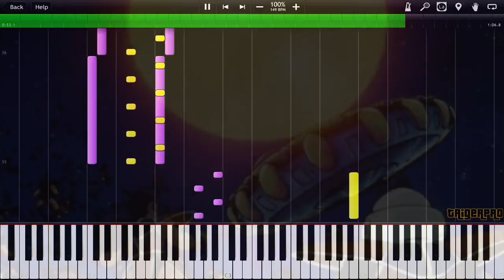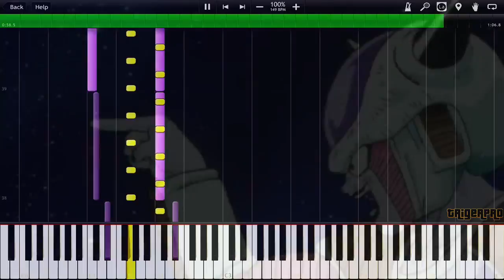BARDOCK THEME - Solid State Scouter - Dragon Ball Z OST (Piano Tutorial) [Synthesia]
Bardocks Theme - SOLID STATE SCOUTER!!